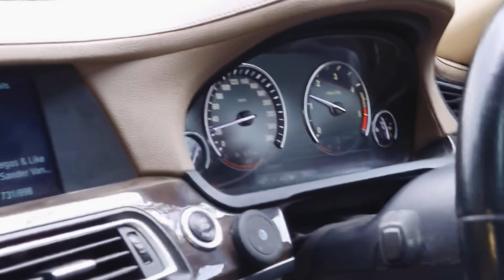Challangarh ft Babel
Somedays I drive fast,
Somedays i drive slow
All i know is that time won't last,
So i keep going with the flow !!!